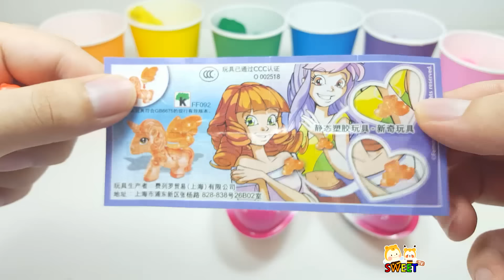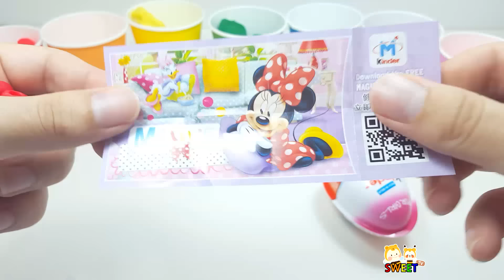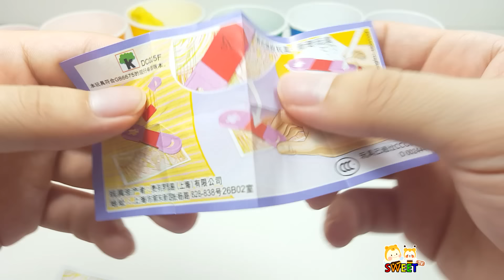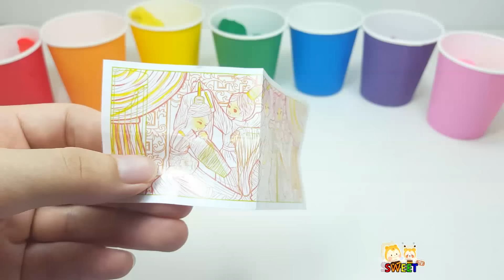Fun Learning Colors With Surprise Eggs and Play Doh ball Video For Kids